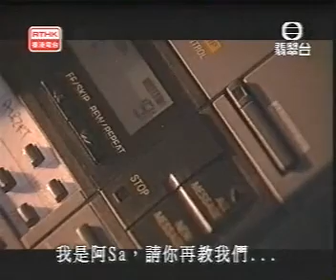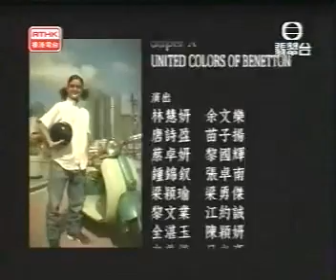[HK DRAMA] 青春@Y2K 第八集 : 沒有欖球的日子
香港電台電視部製作
主要角色
余文樂 飾 陳永樂
林慧妍 飾 林慧妍（Yen）
唐思盈 飾 唐思凝（思凝）
蔡卓妍 飾 程莎莎（阿sa）
苗子揚 飾 苗學謙（Miu）
梁穎瑜 飾 高小曼
鍾錦釵 飾 鍾錦釵（阿錦）
黎國輝 飾 陳榮錦（阿感）
張卓楠 飾 Wilfred